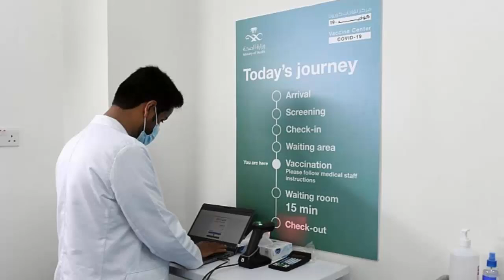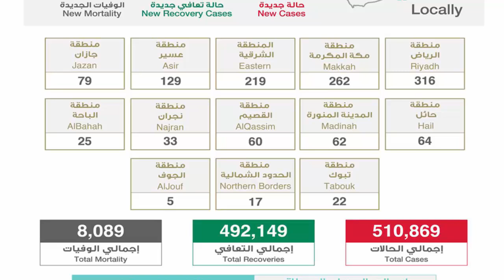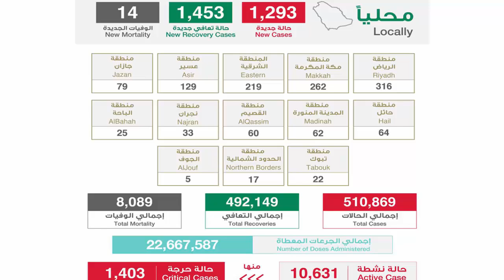সৌদির এই মাত্র পাওয়া ব্রেকিং নিউজ - সৌদিতে আজ আরও ১২৯৩ রোগী সনাক্ত । সৌদির আজকের করোনার খবর।